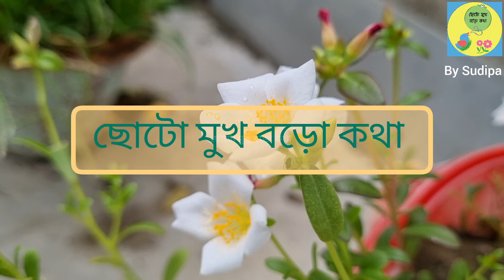Mobile Cover Painting|Handmade Cover|Painted Cover|Canvas Painting|Jamini Roy Painting|Cover Art📱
Hello everyone,here I have decorated my phone cover with Jamini Roy's painting which is a very famous art of Bengal.
 You can use the idea & decorate your own phone cover...❤️
Stay Happy 🌻

Hope you will love this.❤️

Happy Crafting 🌻

★Materials Required →
1- Canvas sheet
2- Transparent phone cover
3- Acrylic Colours
4- Brush
5- Fabric Glue